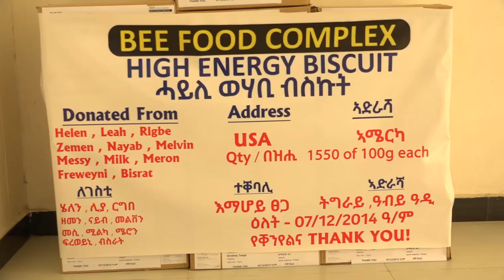DW TV NEWS ምብራኽ ሓገዝ ደያሰፖራ ትግራይ